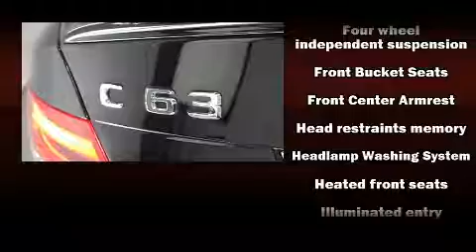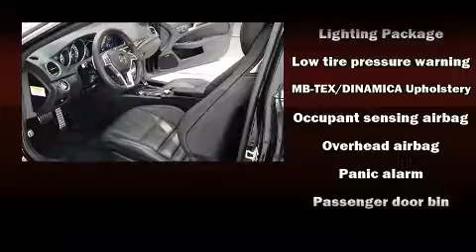2013 Mercedes-Benz C-Class C63 AMG����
Feldmann Imports
4901 American Blvd W

Step into the 2013 Mercedes-Benz C63 AMG. With less than 10,000 miles on the odometer, this vehicle is constructed with the discerning driver in mind. Mercedes-Benz made sure to keep road-handling and sportiness at the top of it's priority list. Smooth gearshifts are achieved thanks to the powerful 8 cylinder engine, and for added security, dynamic Stability Control supplements the drivetrain. Mercedes-Benz prioritized comfort and style by including: a power seat, an automatic dimming rear-view mirror, automatic dimming door mirrors, heated seats, power door mirrors and heated door mirrors, remote keyless entry, and much more. For drivers who enjoy the natural environment, a power moon roof allows an infusion of fresh air. Mercedes-Benz also prioritized safety and security by including: dual front impact airbags, head curtain airbags, traction control, anti-whiplash front head restraints, ignition disabling, an emergency communication system, and 4 wheel disc brakes with ABS. Brake assist technology provides extra pressure when applying the brakes. We have a skilled and knowledgeable sales staff with many years of experience satisfying our customers needs. They'll work with you to find the right vehicle at a price you can afford. We are here to help you.